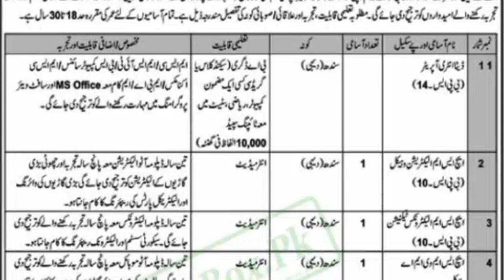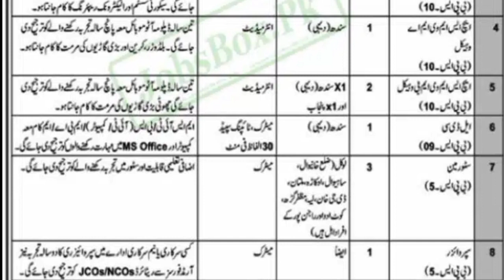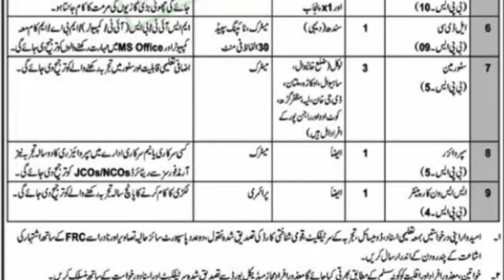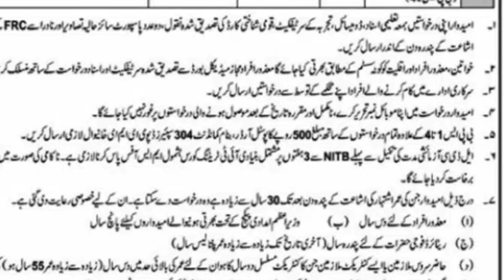Pak Army 304 Spares Depot EME Khanewal Jobs 2023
Pakistan Army has announced its Civilian Recruitment for its 304 Spares Depot in Khanewal. The recruitment notice (Pakistan Army 304 Spares Depot EME Khanewal Jobs 2023)

The Army EME Spares Depot 304 also reserves quotas for Females, Minorities, and Disabled Persons. Disabled persons must provide Disability Certificates. Government servants are also applicable

Skilled individuals with Primary, Matriculation, Intermediate, and Graduation may apply for the above positions. Skills, Diplomas, and Experience Requirements are described in the career notice.

pak army eme jobs 2023
jobs eme 2023
Eme khany jobs 2023
cod khanwal jobs 2023